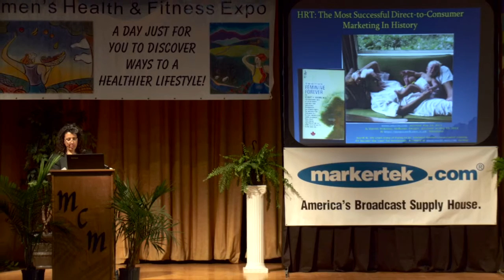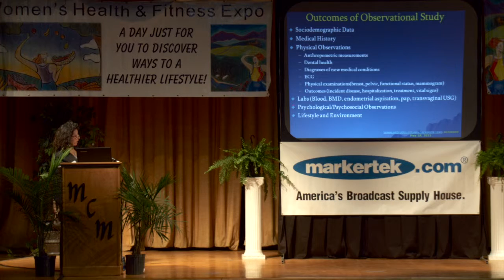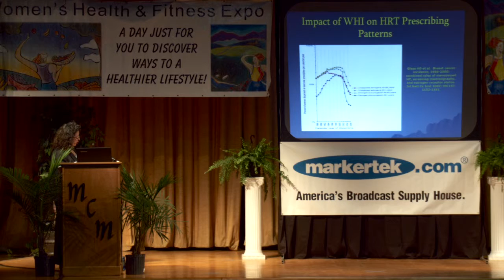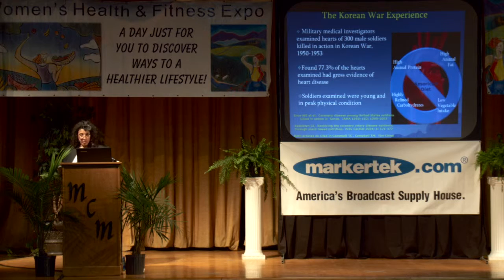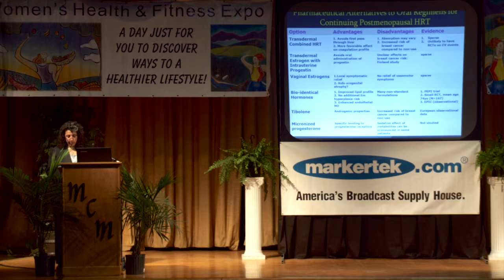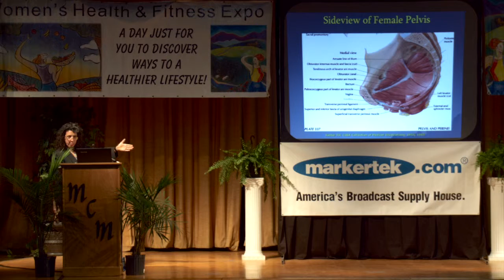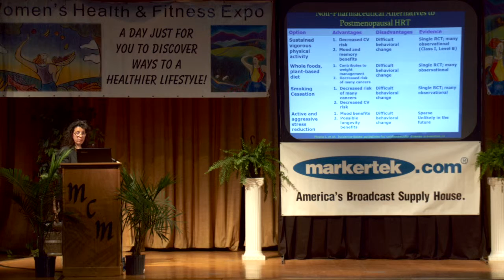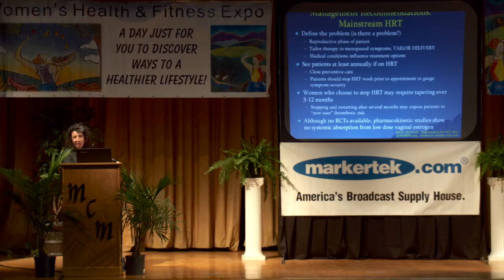Dr. Elizabeth Lorde-Rollins - Women's Health & Fitness Expo 2013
Lecturer for Kingston Women's Health & Fitness Expo 2013

HRT: The Most Successful Direct-to-Consumer Marketing in History

Elizabeth Lorde-Rollins, M.D., M.Sc. - Assistant Professor of Pediatrics and Assistant Professor of Obstetrics and Gynecology at Mount Sinai Medical School

Kingston, New York 2013